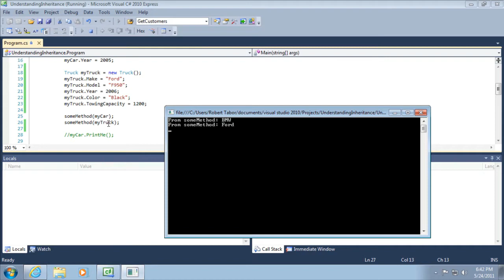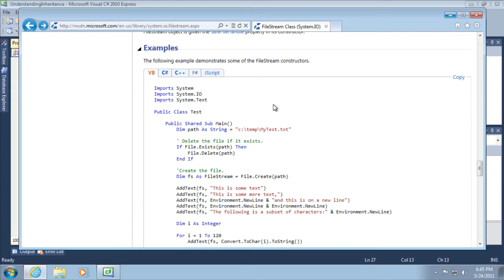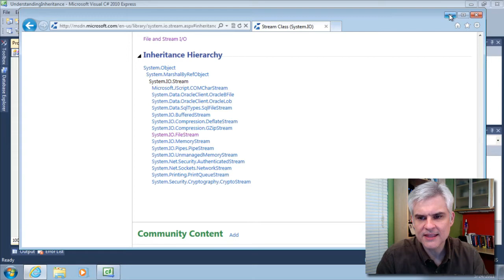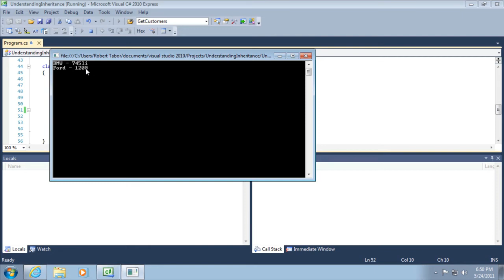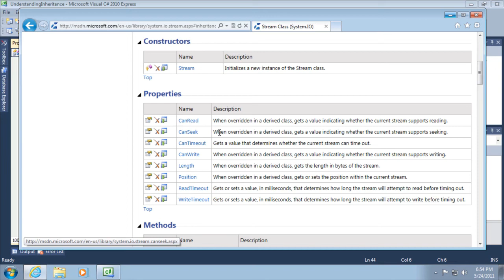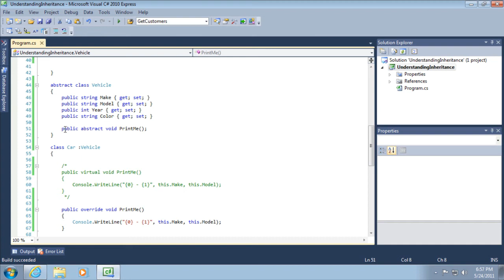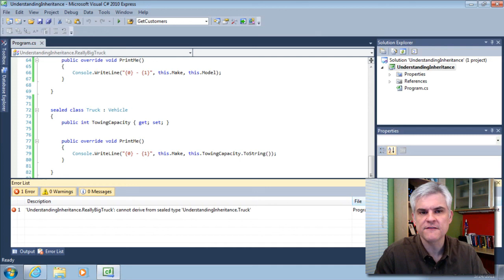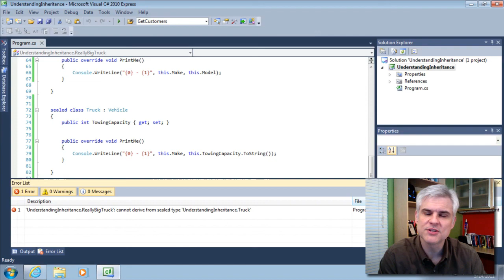Working with Classes and Inheritances in the .NET Framework Class Library - 16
We've been looking at working with classes in the two previous lessons. The hope is that by better understanding how classes work, you'll gain an appreciation for how classes are utilized in the .NET Framework Class Library (FCL). In the FCL, child classes often inherit basic functionality from their parent classes. In fact, all classes ultimately inherit from a single base class, System.Object. This lesson continues to teach concepts about classes (specifically, in this case, inheritance) by showing you how to utilize inheritance in your own custom classes. You'll learn about overriding virtual functionality, abstract base classes, sealed classes, and more.